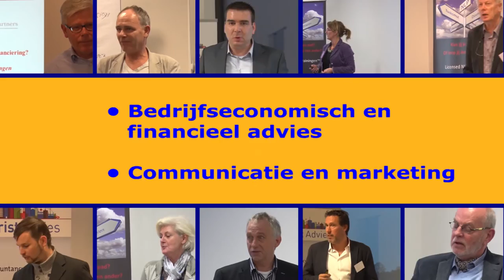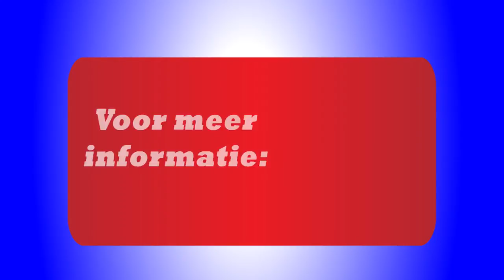Manifestatie Antrist Advies 2014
Eerste Manifestatie van Antrist Advies, gehouden bij Schippersstop, op 26 november 2014. Meer informatie over de werkwijze van Antrist Advies